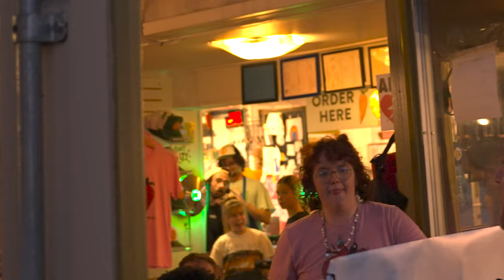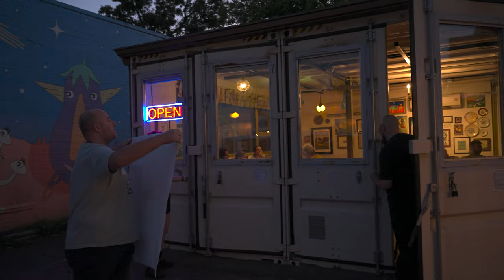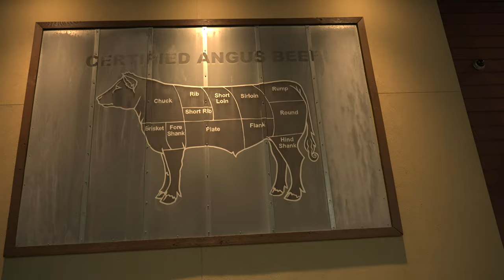Vegans Disrupt Boujee Joint with Vegan Food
Angry vegans disrupt a boujee cafe in Little Rock that offers vegan food.
 One of them gets assaulted in a steakhouse.
The vegans wrap it up at a bar where they're heckled but not asked to leave.

FACTS NOT FEELINGS BELOW

Review Study That Shows Vegans Cause Less Deaths Than Meat Eaters
(misreferenced as "Journal of Environmental Ethics" in video)

According to the USDA, "Just over 70 percent of the soybeans grown in the United States are used for animal feed, with poultry being the number one livestock sector consuming soybeans, followed by hogs, dairy, beef and aquaculture."

40% of corn fed to animals, only 10% of corn consumed directly by humans

30% of calories come from animal flesh and secretions while 70% of calories come from only 35% of crops that aren't fed to animals in the US.

US Could Feed an Additional 800 Million People With Food Livestock Eat

Only 36 Million Deer in the United States.

If everyone ate roughly 4 pounds of deer flesh (2,860 calories) in one day, the entire US population of deer would be wiped out.

One hunting website says 58 pounds is the average field dressing for a murdered buck, so less for does and fawns. Used 340 million US population for calculations.

Christians answer, "Does God Want Us to Eat Meat?"